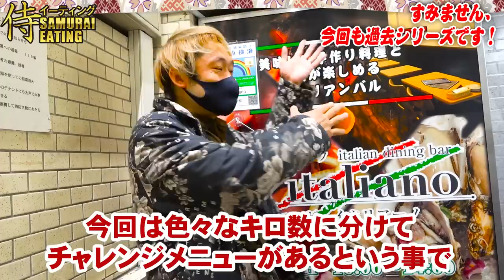【早食いチャレンジ】お肉もりもりパスタ1キロを5分以内に完食せよ！【大食い】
皆さんこんばんは、けんすけです。
今回は（なんと撮影日は去年末。。。）＆イタリアーノさんで侍メンバー（旧の2人もいるけど。。。）でゴッドイーターというお肉もりもりパスタ1キロを15分以内or5分以内に完食チャレンジをしてきました。
果たして佑馬、よしたか、こぶちは15分以内に、MAX鈴木とけんすけは5分以内に完食できたのか！？
大食いファイターの方々って大食いしながら食レポできるのすぐ過ぎませんか？
僕ら初心者にはとてもできる芸当じゃないんですよ。食べるだけもしくはしゃべるだけになってしまう。。。
しかも笑顔でなく真顔で食べているってのがとても編集しづらいんですよ。まあ僕自身の事なんですけど。
てなわけで今回もガチチャレンジになりますのでどうぞお楽しみください〜！！
（編・概要欄：けんすけ）

【自毛植毛】大食いフードファイターMAX鈴木さんの植毛手術2年後の検診を行いました。【植毛】